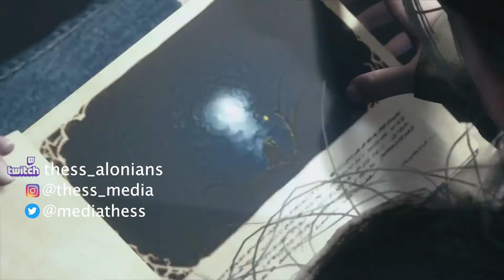*NO TALKING* The Beginning of the End (Resident Evil Village Part 11 FINAL)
Hey guys,

Here is the finale of my let's play series of Resident Evil Village.

Due to audio issues, I decided to just let you guys hear and experience the final moments of the game without my commentary.